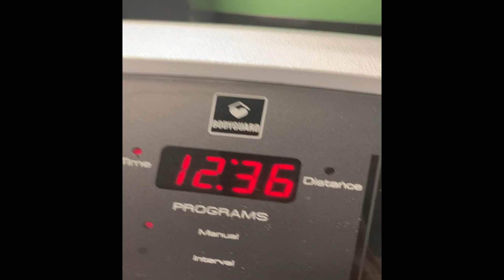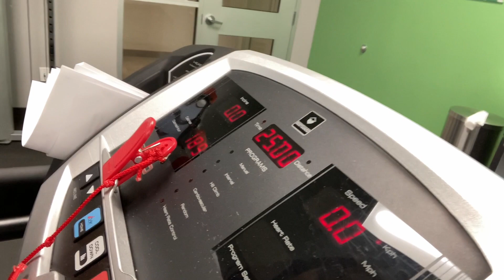WEEK 7 COUCH TO 5K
Hey guys, this is me and my mom doing her couch to 5km plan!
she is almost done and I'm so proud of her.